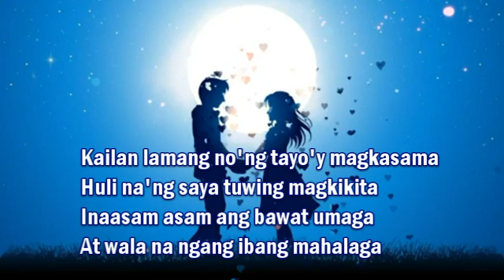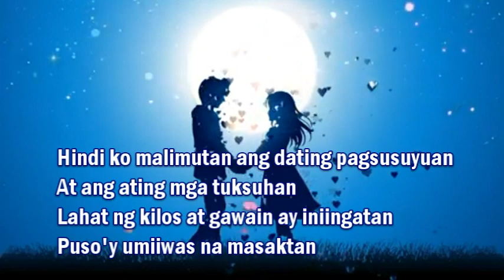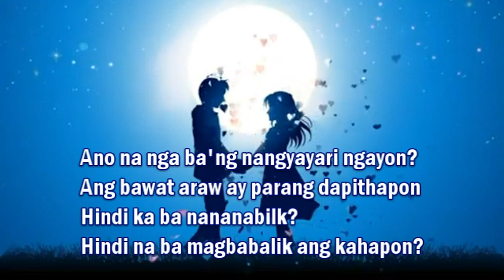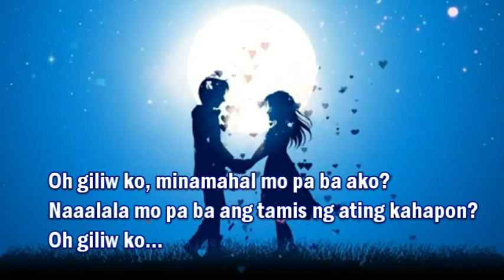Oh Giliw Ko - Apo Hiking Society Karaoke